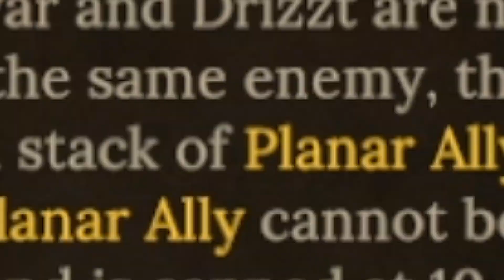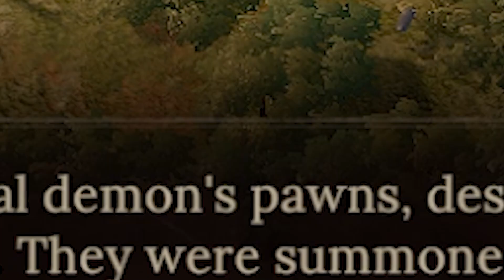Dragonheir and Drizzt Makes a DREAM Combo! | Dragonheir: Silent Gods